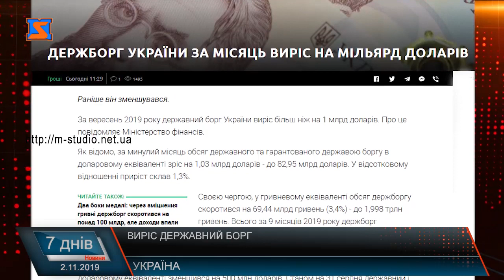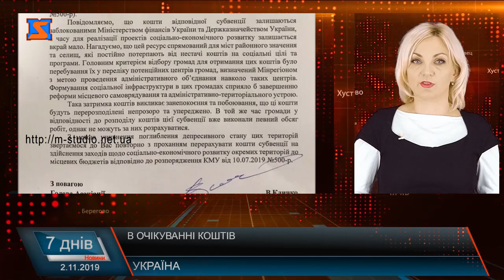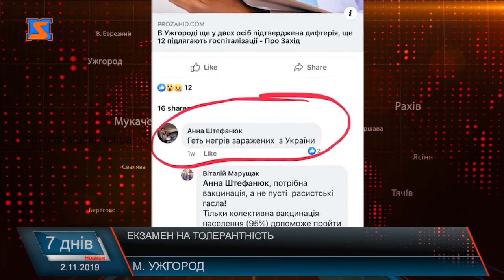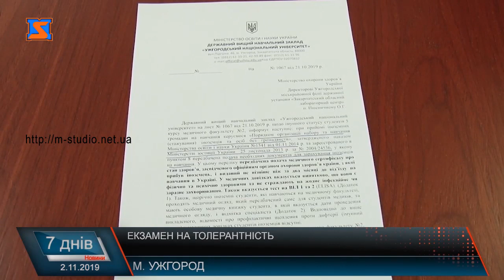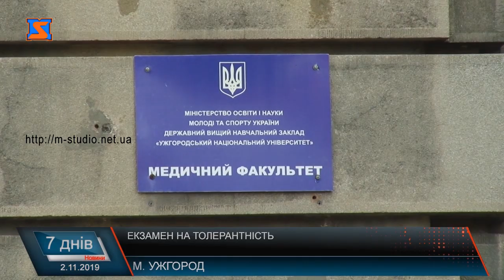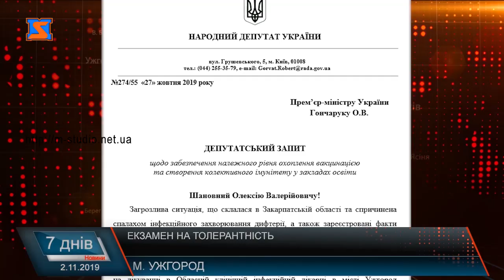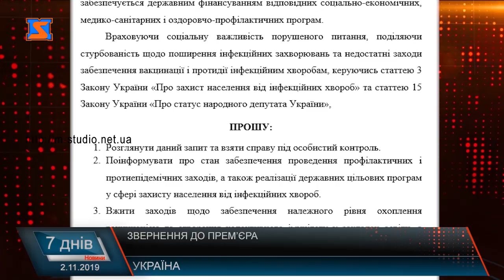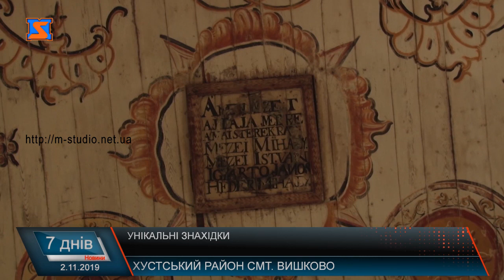Підсумкова програма «7 днів». 28 жовтня – 2 листопада 2019 р.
Про ситуацію з дифтерію, відкриті та не відкриті ЦНАПи та сесійні засідання – у підсумковій програмі «7 днів». Сьогодні у випуску дивіться про таке:

Дифтерія, іноземці та ставлення. Без паніки
Сесійні питаня. Чому не добудували
Переробка вторсировини. Зміни у психології
Не несіть пластик. Нове у ставленні до пам’яті близьких
Унікальне Закарпаття. Фрески середньовічної церкви

Також сьогодні про те, що вирішували депутати міських рад, чому в одному з сіл знову перекривали дорогу, які новведення чекають на нас на державному рівні, та про інші питання з життя області – у подробицях.